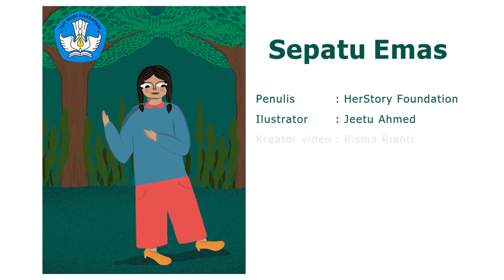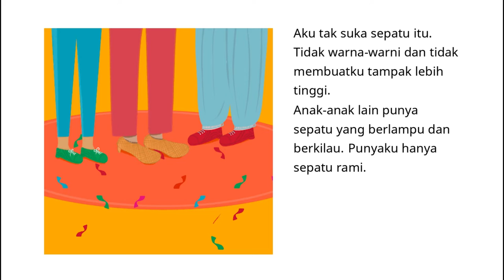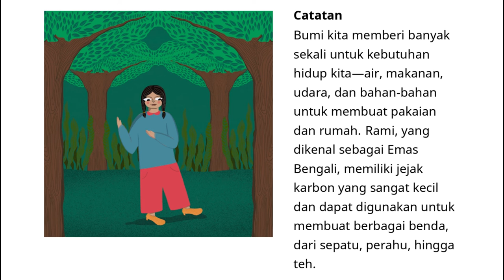Audio Book "Sepatu Emas" Gemari Baca | Let's Read Indonesia